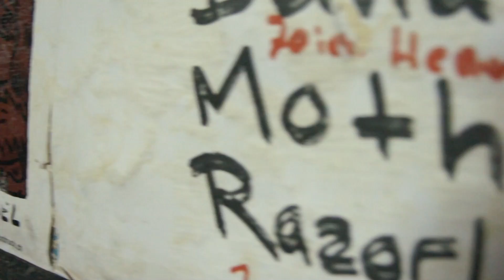Mother Razorblade @ Hirscheneck (Basel)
Aufnahmen von der Plattentaufe im Februar 2013.